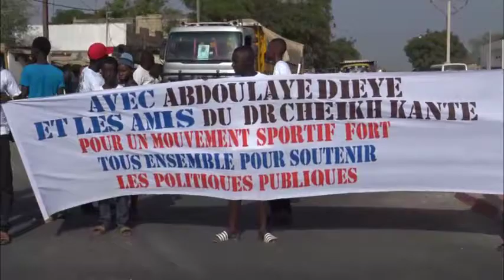Les amis de Cheikh Kanté accueille Macky à sindia